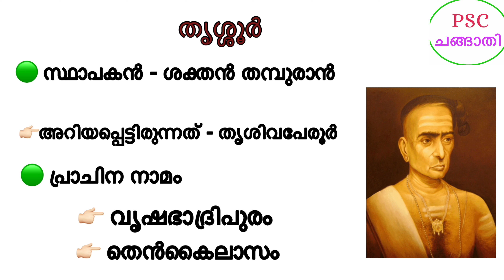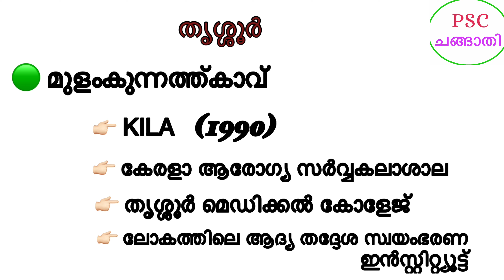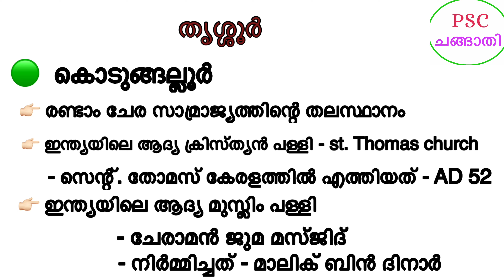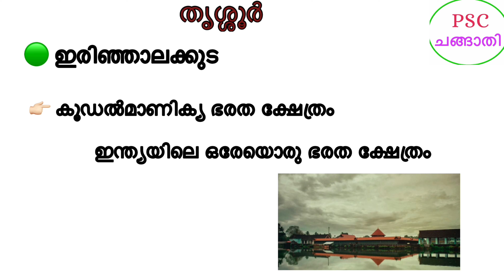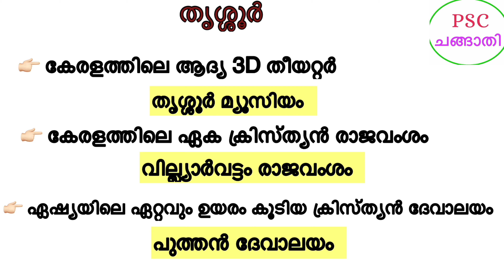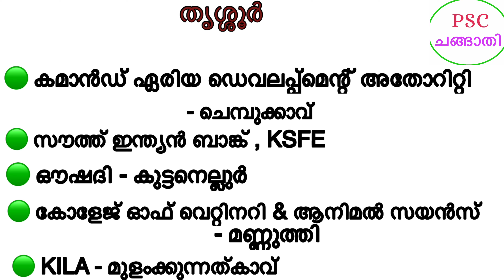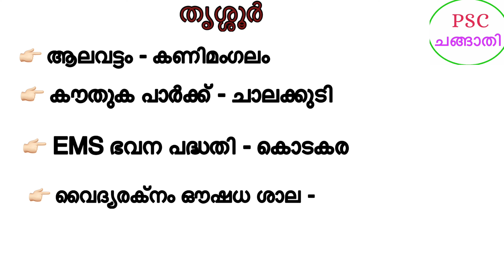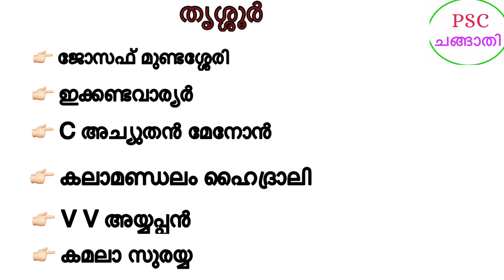കേരളത്തിലെ ജില്ലകൾ part-7 തൃശ്ശൂർ /trissurdistrict/psckeraladistricts/psckeralafacts